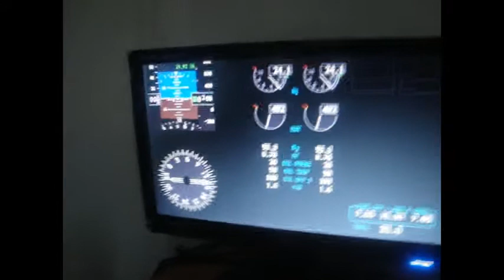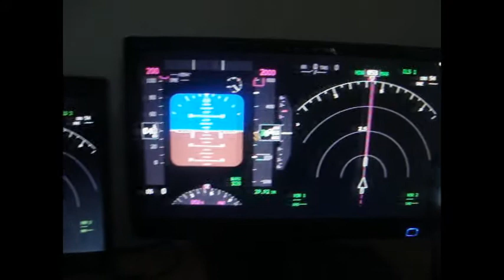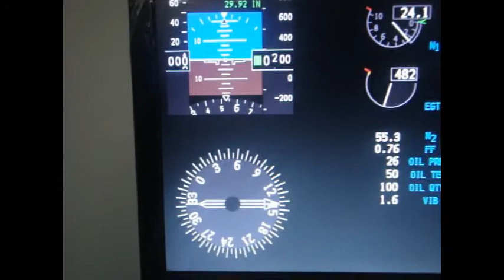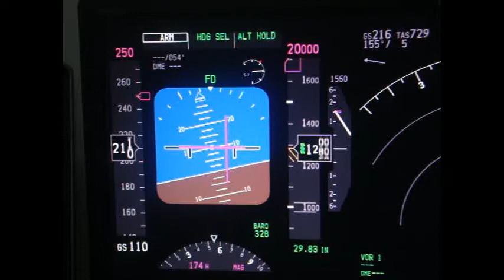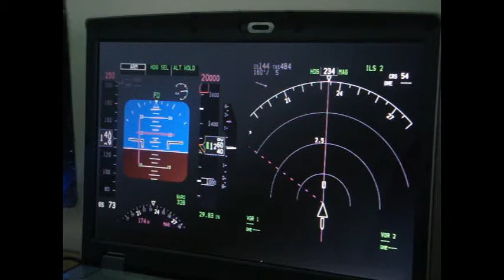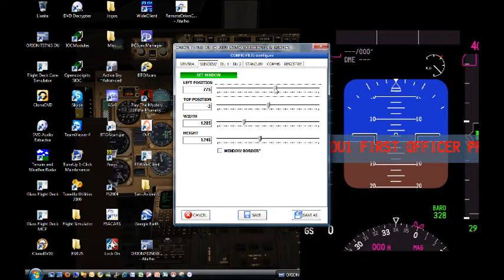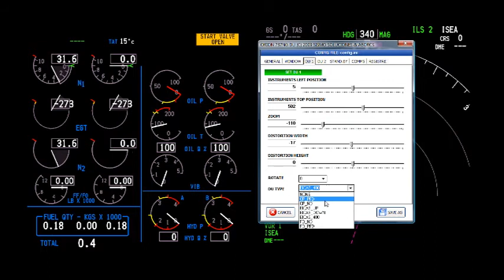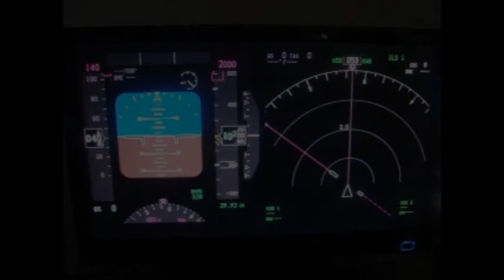Review Suit de Avionicos Orion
Fiz esse video para mostrar o mais novo lançamento da SISMO a suit ORION. Magenta que se cuide!!!